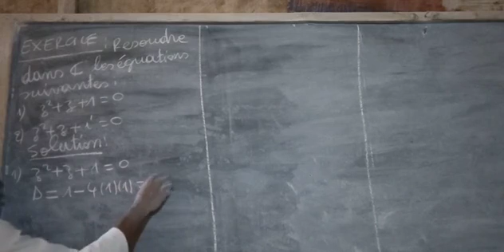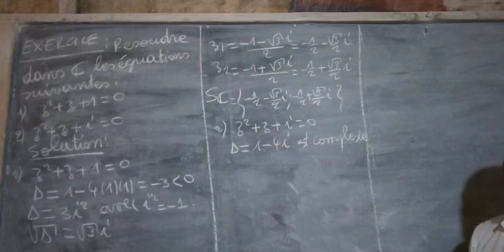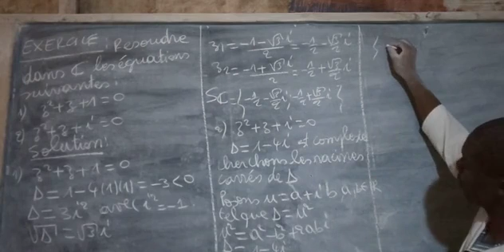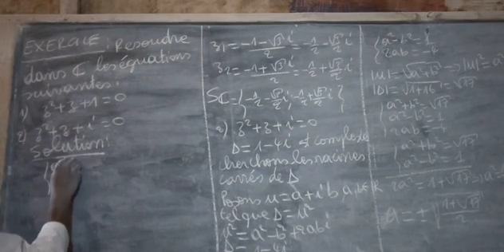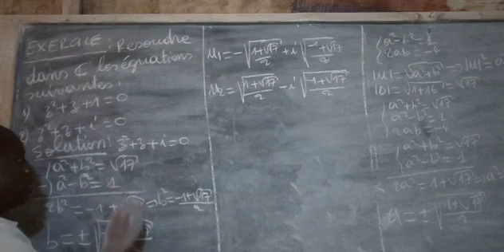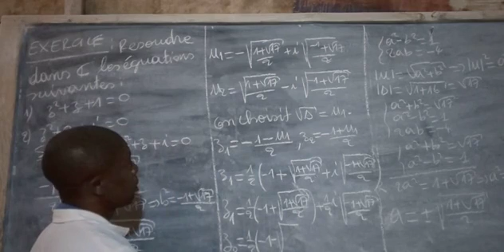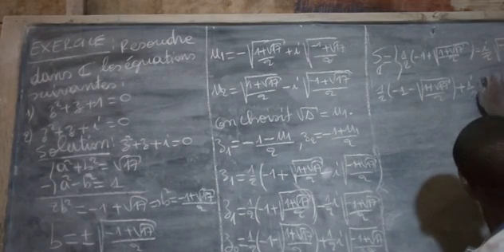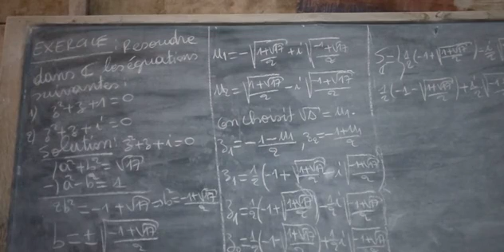ÉQUATION DE SECOND DEGRÉ DANS C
résolution des équations complexes de second degré.discriminant complexe.racines carré d'un nombre complexe.